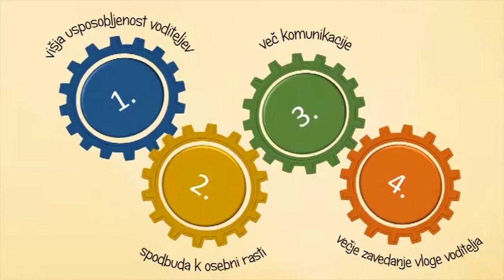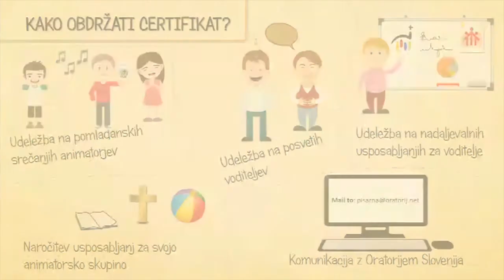Oratorijski CERTIFIKAT in kmet Andrej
Tokrat o certifikatu Oratorijski voditelj spregovori kmet Andrej! :)